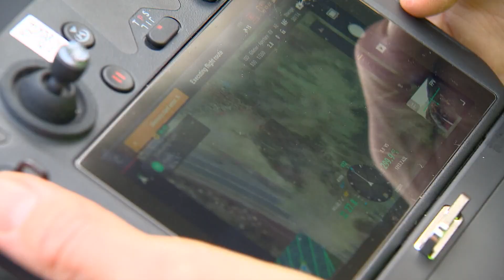Using drones to prepare for flood season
Snohomish County officials have been using drones to enhance emergency response and predict things like bridge failure and river flooding